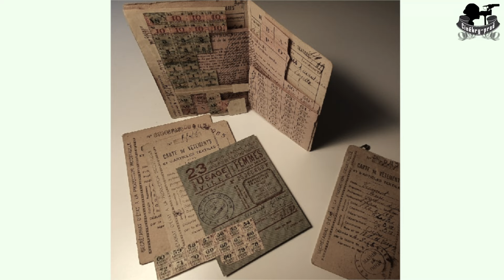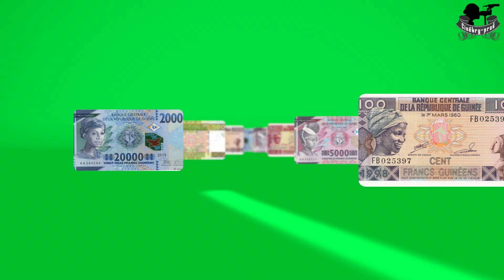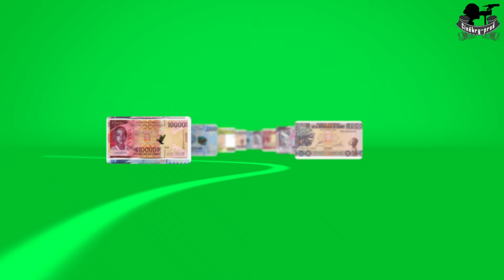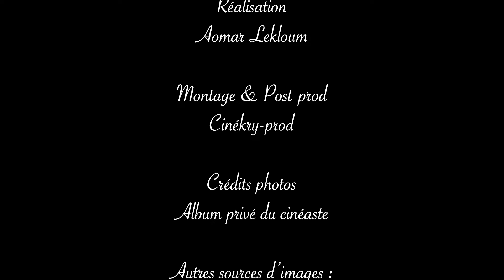Cheik Doukouré I Cinéaste I "C'était plus l'heure de Dieu, mais de Sékou Touré." I Chapitre 8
Chapitre 8 : Vivre sous Sékou Touré.
I "Les imams ont décalé l'heure de la prière pour attendre Sékou Touré."
I "Les réunions du parti, c'était du lavage de cerveau."
I "On a prié pour Sékou Touré, il va être président, mais la Guinée va vivre des périodes sombres..."
I "Il sera un président terrible pour la Guinée."
Marc Gautron nous propose une série d'entretiens avec Cheik Doukouré, le réalisateur du  célèbre film Bako, l'autre rive.
Une invitation au voyage, mais pas le moindre, une invitation sur le fleuve de la mémoire du cinéaste Cheik Doukouré. Alors êtes-vous prêts à faire ce voyage ?

👉🏽  Doukouré est avant tout un acteur talentueux qui a tourné dans plus d'une cinquantaine de films ; il est aussi réalisateur des films tels que :
- Le Ballon d'or
- Paris selon Moussa
- Blanc d'ébène
00:00 Musique
00:40 Sortir de la Guinée
04:05 Ils ont bloqué l'heure de la prière pour Sékou Touré
08:27 Les murs ont des oreilles (Guinée)
15:04 Fin

Idée originale :
Marc Gautron
Invité :
Cheik Doukouré
Réalisation & son :
Aomar Lekloum
Montage & post-prod
Cinékry-prod